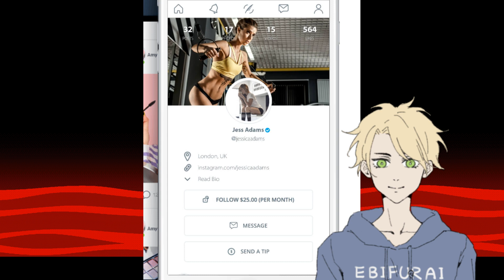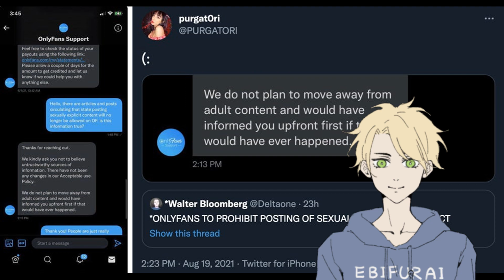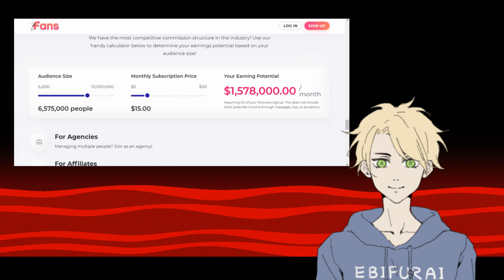The Hottest Take on Onlyfans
None of it matters